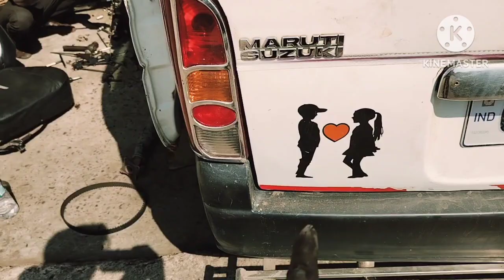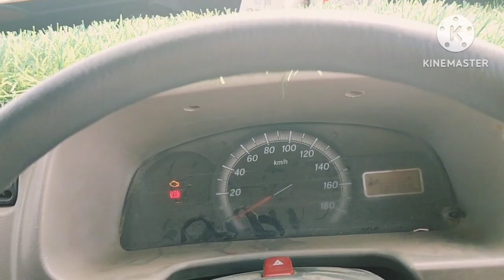Maruti Suzuki eeco engine overhaul by RK cars lalsot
Maruti eeco engine repairing video

2024 Mein Maruti eeco ke engine ke kam Mein Kitna kharcha aata hai video

Maruti eeco engine white smoke problem solution video

Maruti eeco engine missing problem solution video